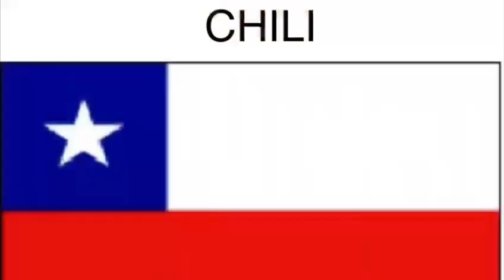ANN SIPOTE SAT BON POU VILLA MACHINE